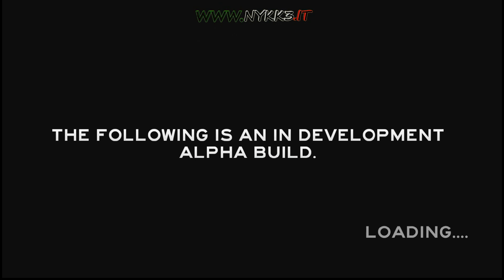THE FOREST ITA #12 - SPARITO IL SUONO - NYKK3 THE FOREST GAMEPLAY ITA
Estensione Per Youtuber! La Uso Ogni Giorno!